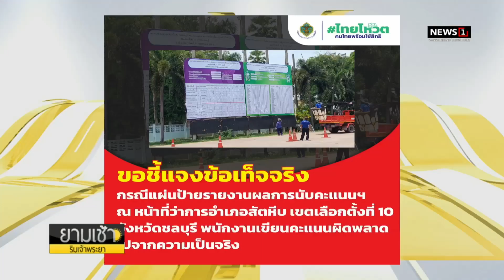กกต.แจงปมเลือกตั้งสัตหีบ บัตรเขย่งไม่จริง ชี้แค่ จนท.กรอกข้อมูลพลาด-แก้ไขให้ตรงความเป็นจริงแล้ว